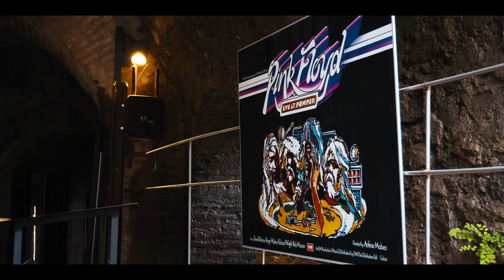Italy - Naples, Amalfi, Pompeii, Vesuvio in January 2024 | 4k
Naples and its neighborhood in winter in 3 days. What is worth to see ?

Timeline:
00:00-02:08 - Napoli
02:08-04:40 - Acquario di Napoli
04:40-05:30 - Salerno
05:30-08:39 - Amalfi
08:39-07:47 - Cetara
07:47-13:20 - Pompeii
13:20-14:55 - Vesuvio